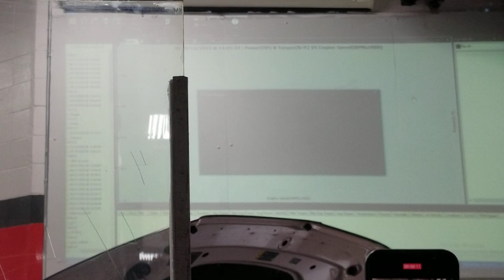BMW F90 M5 Stage 2 Dyno